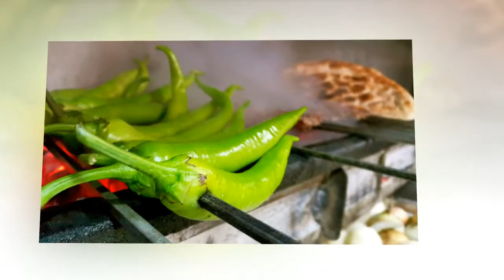Antalya Köfte Sipariş 0242 228 82 00 et tavuk şiş paket servis sipariş meşhur antalya yemekleri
Şişçi Ramazan